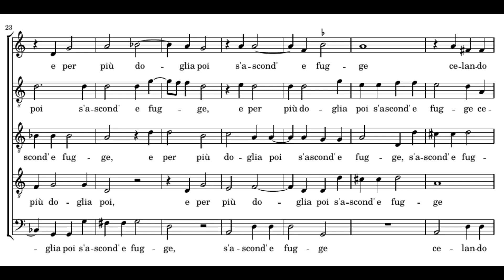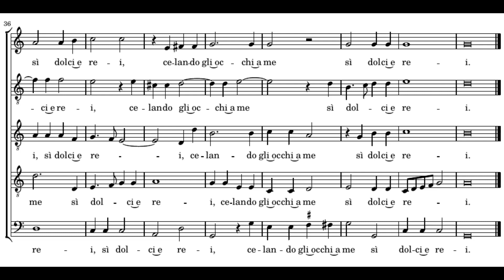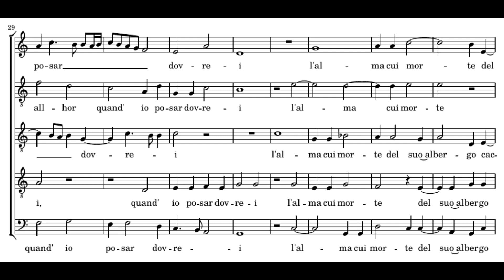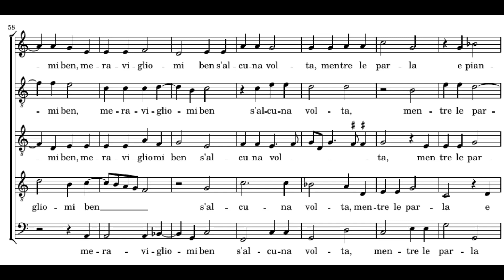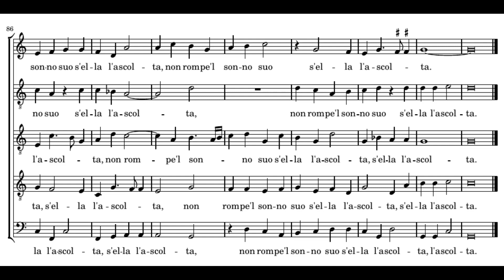Cipriano de Rore: Far potess'io vendetta - Blue Heron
Cipriano de Rore: Far potess'io vendetta
(I madrigali a cinque voci, 1542)

Blue Heron
Scott Metcalfe

Far potess’io vendetta di colei
Che guardando et parlando mi distrugge,
Et per più doglia poi s’asconde et fugge,
Celando gli occhi a me sì dolci et rei.

Così gli afflitti et stanchi pensier mei
A poco a poco consumando sugge,
E ’n sul cor quasi fero leon rugge
La notte all’ hor quand’io posar dovrei.

L’alma, cui morte del suo albergo caccia,
Da me si parte, et di tal nodo sciolta
Vassene pur a lei che la minaccia.

Meravigliomi ben s’alcuna volta,
Mentre le parla, et piange, et poi l’abbraccia,
Non rompe ’l sonno suo, s’ella l’ascolta.
(Petrarca, Canzoniere 256)

=== ENGLISH ===
Could I but take vengeance on her
who gazing and speaking destroys me
and then, for more pain, absconds and flees,
hiding from me her eyes so sweet and cruel!

Thus she saps my afflicted and tired thoughts,
consuming them little by little,
and above my heart like a fierce lion roars
at night, when I should be at rest.

My soul, which Death chases from its dwelling,
leaves me, and loosed from that knot
goes off straight to her who menaces it.

I marvel indeed if at some time,
while it speaks to her, and weeps, and then embraces her,
it does not break her sleep, if she is listening.